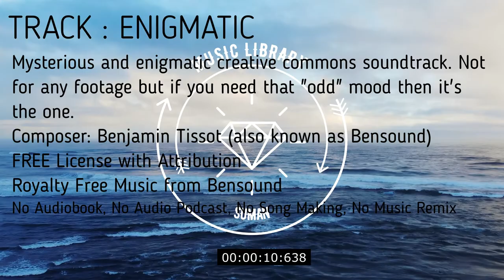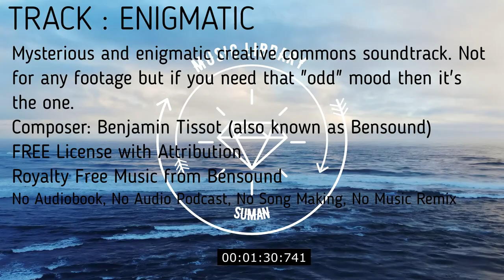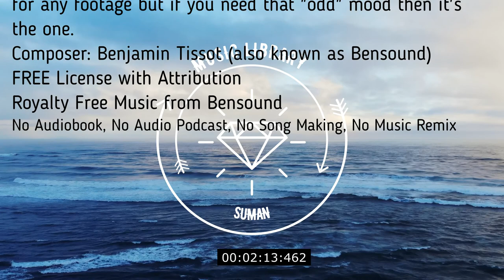Mysterious and enigmatic creative commons soundtrack if you need that "odd" mood then it's the one.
Mysterious and enigmatic creative commons soundtrack. Not for any footage but if you need that "odd" mood then it's the one.
00:00
exotic shaker africa african enigmatic mysterious scary anxious odd soundtrack magic magician kalimba mistery

No Copyright
Music loops